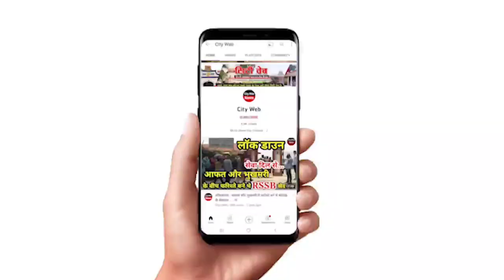Saharanpur: डीएम ने ऐसे किया Yoga, वीडियो बनाने लगे लोग| International Yoga Day| IAS|Viral Video